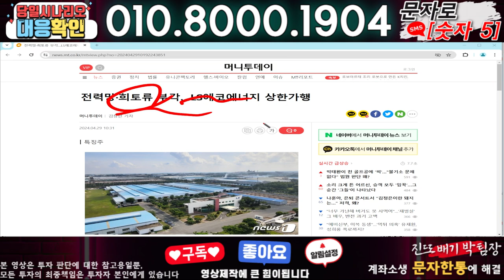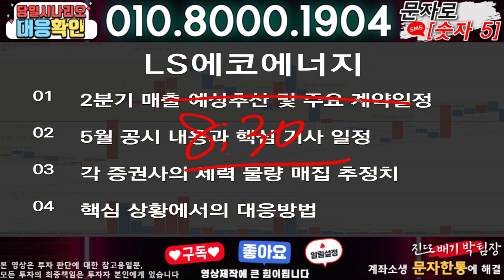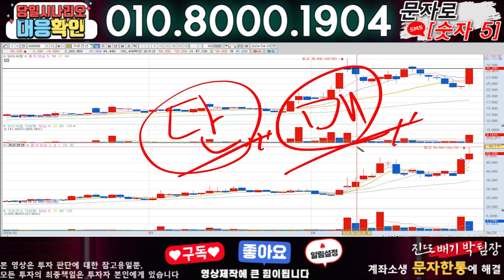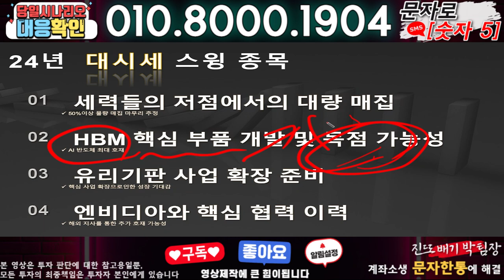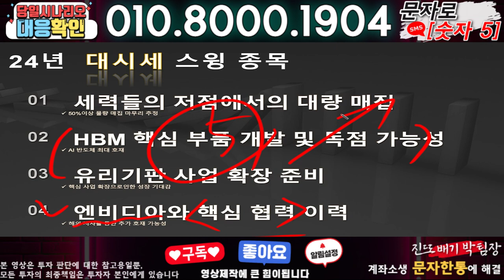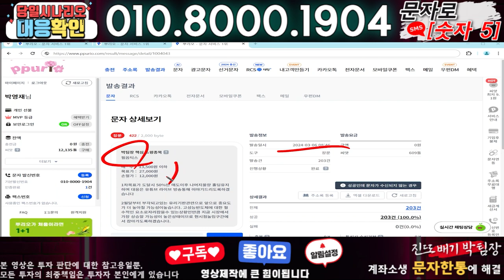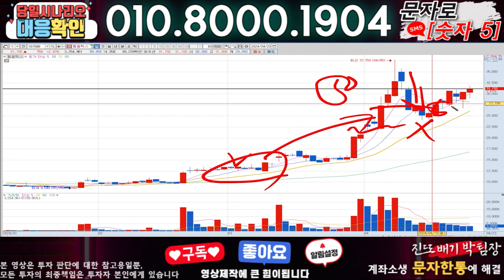LS에코에너지 ) 3분전 기습속보-공식입장발표!! 무슨일인가?